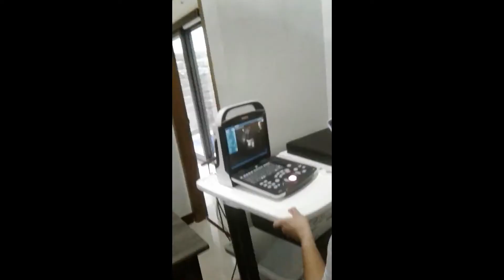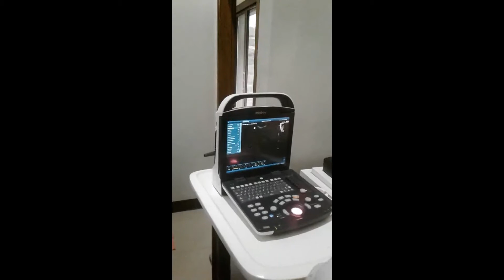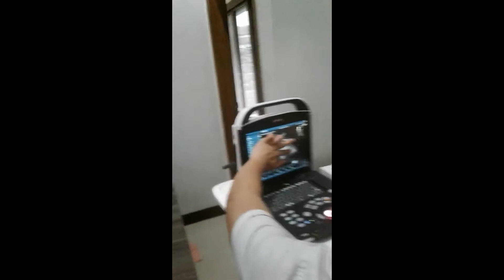MENDING ANAK CEWEK APA COWOK YA?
nanti akan ada hadiah Main bareng team "Pandu Familly" jika Followernya mencapai 100 orang dan kelipatan selanjutnya.